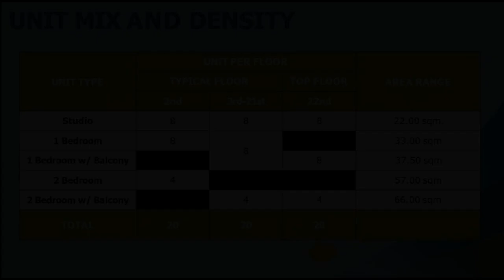Sierra valley gardens - studio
Condominium/Apartment Type: Residential Condominium
Number of Bedrooms: 1
Number of Bathrooms: 1
Unit Size in sqm: 22 sqm.